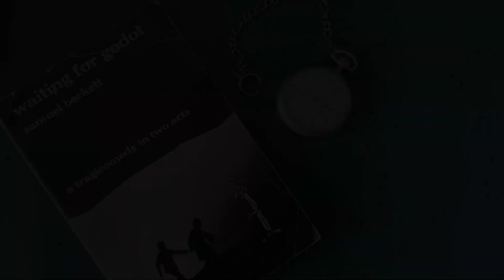In the Midst of Nothingness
I made this short film in response to Shotgun Players’ “Art in the Time of Corona” challenge.

The Assignment: You have 48 hours to make a 2-minute (or shorter) film. Include three lines (at least) from any play (I chose “Waiting for Godot”). Incorporate toilet paper (or a mask). Indicate the passing of time. And add ten seconds of motion.

Support local theaters. Support local artists.